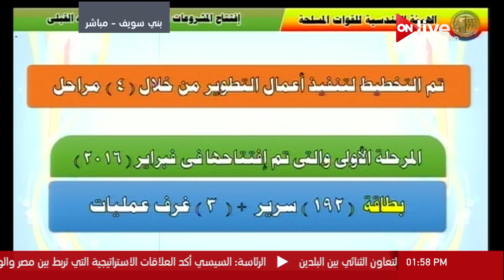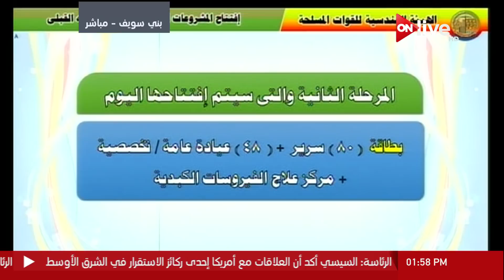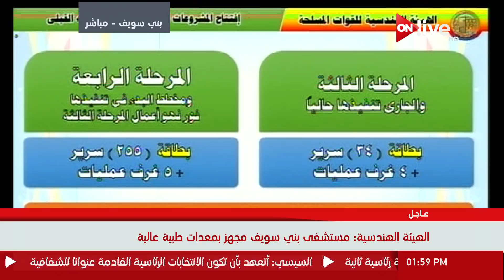كلمة ل. عصام الخولي خلال افتتاح عدد من المشروعات القومية في بني سويف بحضور السيسي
الموقع الرسمي للقناة  ..